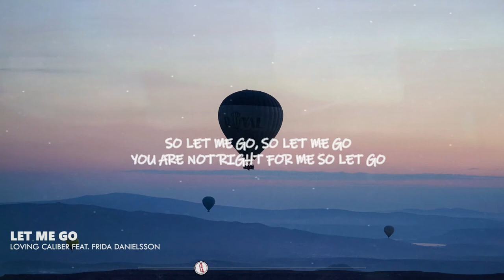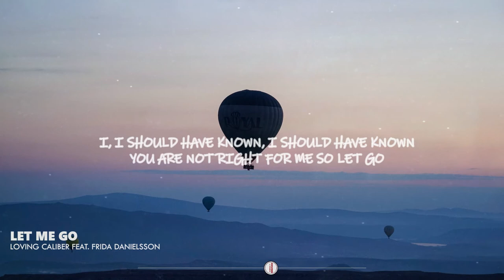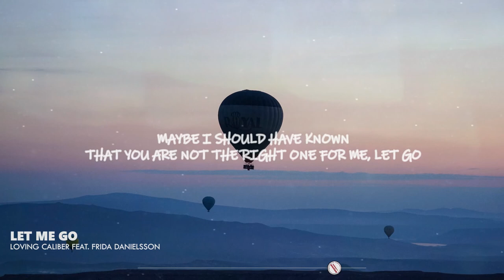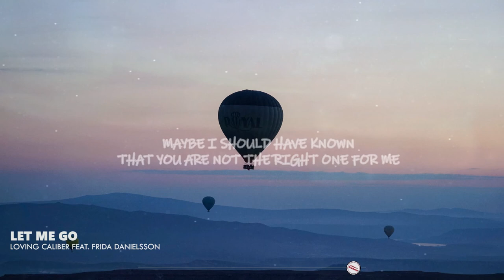Let Me Go - Loving Caliber ft. Frida Danielsson | Lyrics / Lyric Video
Let Me Go pop song lyric video by Loving Caliber feat. Frida Danielsson

🎤 Lyrics

Let me go, go, let me go, go, let me go

I told you I'm not yours anymore
No I'm not yours
So why are you trying to hold on
To hold on when I'm not there for you

Wanna take a different lane
Wanna play my own game
And I don't need you here
So won't you let me go
Wanna take this ball and chain
That you have put on me
And throw it out the window

I think that you should let go
Cause you know this is not meant to be
Let go
Maybe I should have known
That you are not the right one for me
Let go

I should have known, I should have known
You are not right for me so let go
So let me go, so let me go
Let me go-go...

Don't call me I don't wanna talk to you
I'm better of not talking to you
But why are you trying to hold on
To hold on, to hold on

Let go
Let go

Let me go-go...

I told you I'm not yours

Let go
Let go